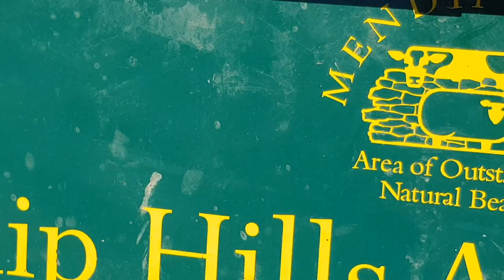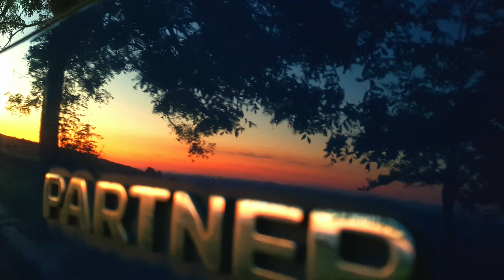Micro VanLife S01E10 - "Pilgrimage" - The Plains of Avalon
Somerset in an ancient rural county in the West of England, known for its level arable land and famous for apples and cider. The Mendip Hills tower above the farmland with views extending to the South coast, South Wales and Exmoor in Devon.
Thanks to FreeMusicArchive.org for the Sitar music "Raga Kirwani"
Played by Alaap, Jor and Vilambit Grat 🎵